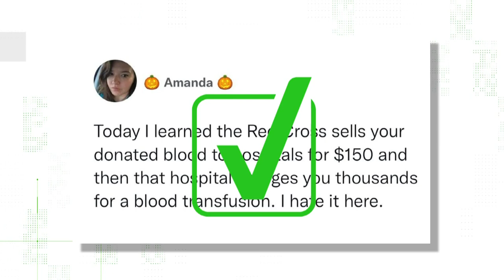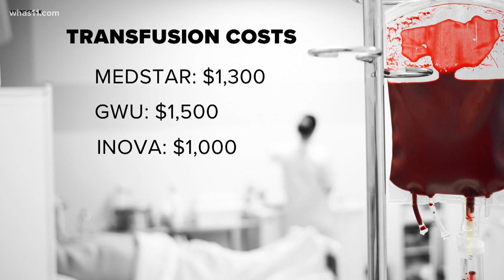VERIFY: Is someone making money off of donated blood?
Does the Red Cross sell your blood to hospitals and then do hospitals charge you for a transfusion of donated blood? The tweet is true, but it lacks important context.

The Red Cross said in a statement: Yes, it charges hospitals for blood, but on a “cost-recovery basis.”

That statement outlined some of those costs: staffing, testing, equipment, advertising, right down to the storage of blood. It all costs money.

But, even that fee doesn’t even cover all the costs of their operation, it only covers 98.7% of it, according to the Red Cross.

As far as the cost to a patient for a transfusion, that has a price tag, too.